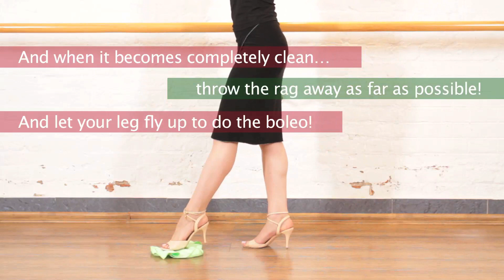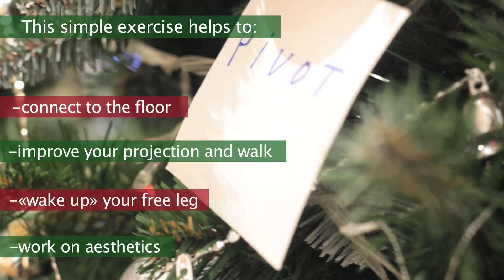Simple&Elegant Tips: On clean floor and active legs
Simple idea to combine business and pleasure! Pre-holiday efforts may be a treat!